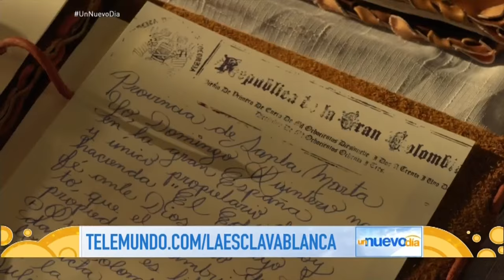¡La protagonista de La Escalva Blanca se confiesa! | Un Nuevo Día | Telemundo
Video oficial de Telemundo Un Nuevo Día. Nerea Camacho, protagonista de la nueva súper producción de Telemundo, La Esclava Blanca, nos cuenta los secretos y las dificultades de una novela de época.